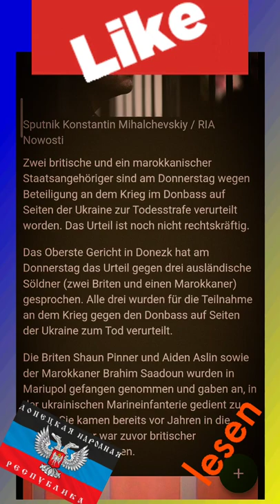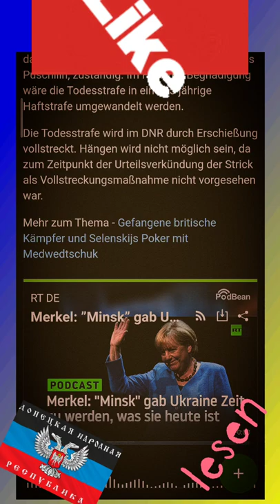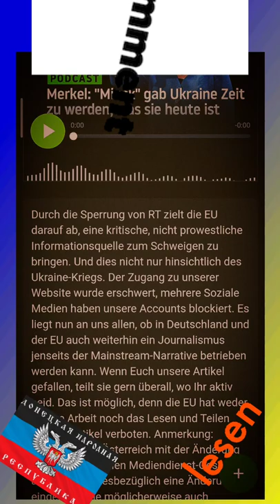Spass mit tts - Höchststrafe, Gericht in Donezk verurteilt britische Söldner zum T0De!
Quelle RT DE